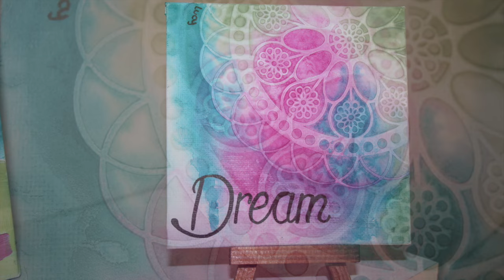Mixed Media Canvas: Doily Dream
Doily  - Original Mixed Media Canvas Art

___*Materials*___
12x12cm Canvas Board - Liquitex Light Molding Paste - Wilko Emulsion Paint - Cheap brand of pink acrylic paint - FaberCastell Pitt Artist Pens.

___*Music*___
All the music I use is from the YouTube Music Library